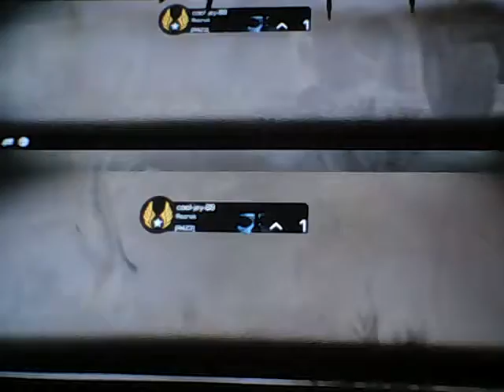Im rageing in my mind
he hit that im still better